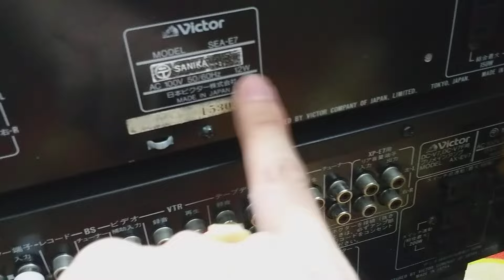quên ăn,quên ngủ khi chơi cặp ampli và lọc xì Victor đẹp xuất sắc,chất âm như rót mật👂☎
trung tâm điện tử cao Phong giới thiệu tới các bác cặp đôi hoàn hảo gồm ampli Victor và lọc xì Victor(madein japan)chạy điện 100v đẹp xuất sắc,chất âm đỉnh cao,ghép rất hay với tất cả các dòng loa.ship hàng toàn quốc ☎